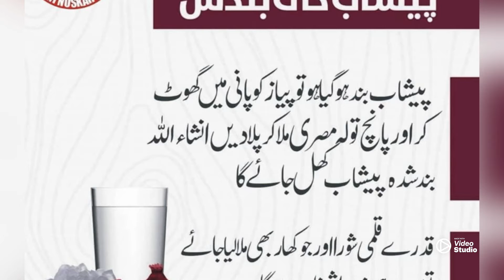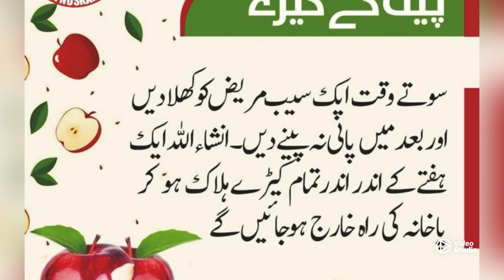April 28, 2022